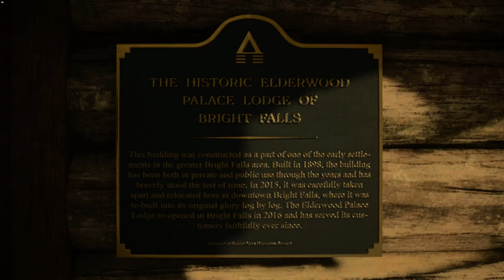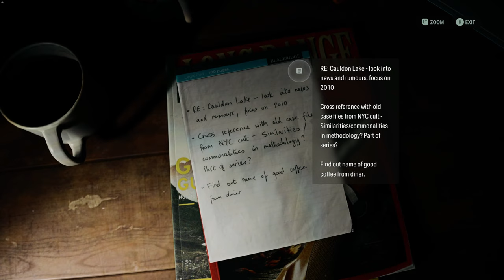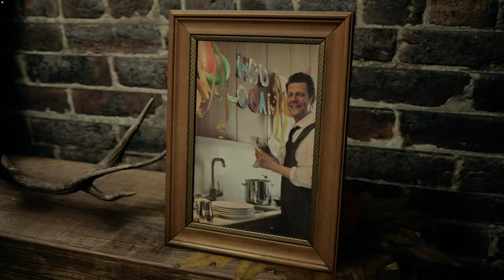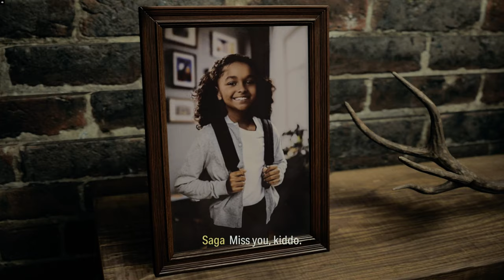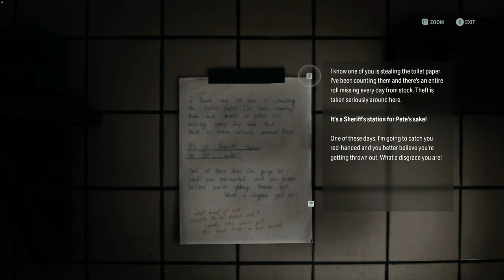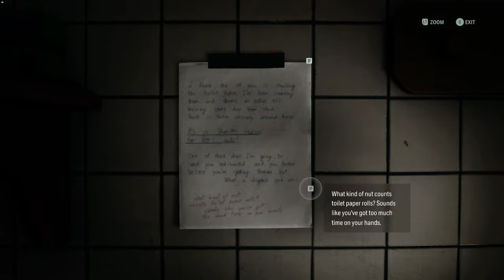Bright Falls - Alan Wake 2 - Portion 3 - Gameplay - No Commentary